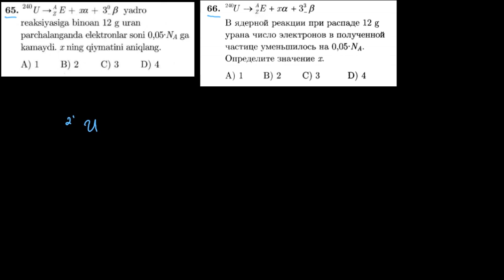65-test davriy qonun va davriy sistema. Тест 66 периодический закон и периодическая система.